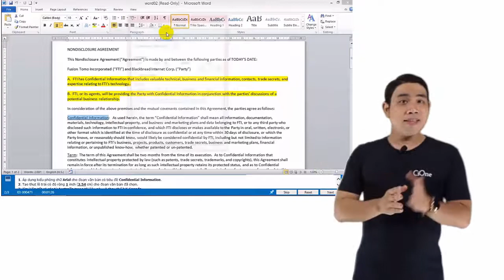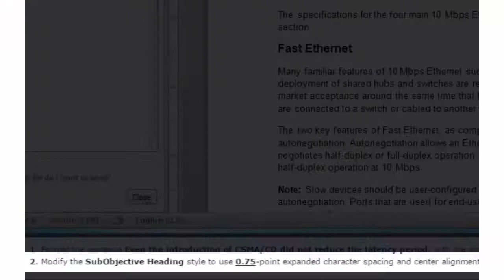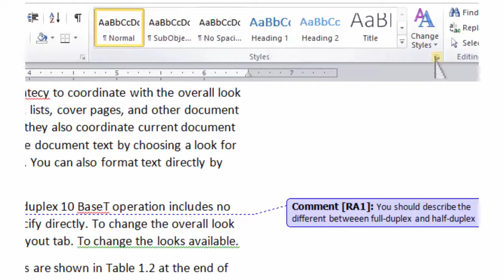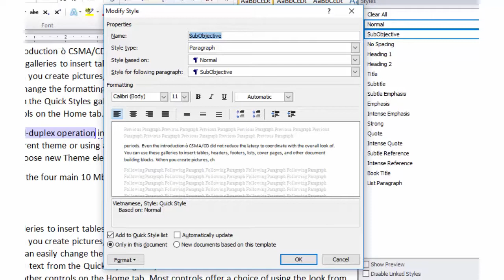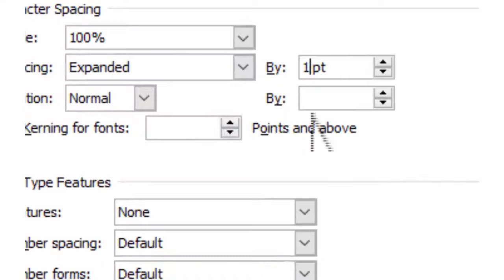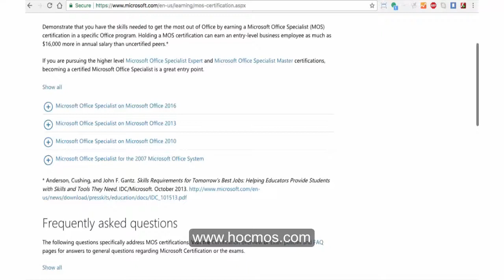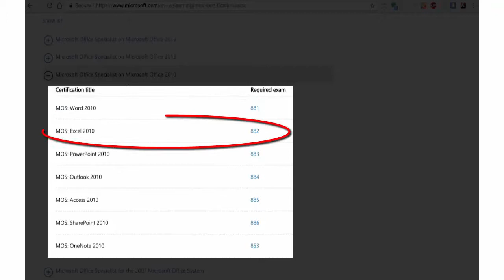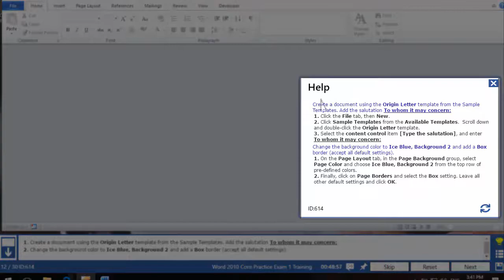[Luyện thi chứng chỉ MOS 2010] Chiến lược luyện thi MOS của CiOne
► Luyện thi chứng chỉ MOS 2010 Excel Word Powerpoint với cam kết đạt 100% ngay lần thi đầu tiên với nội dung cụ thể như sau:
● Hình thức học online 100%
● Thông tin học phí và cách đăng ký học tại
●  Bạn sẽ được Mentor trực tiếp giải đáp các thắc mắc trong quá trình học
●  Đảm bảo điểm tối thiếu 700/1000 cho bất kỳ phần mềm MOS
●  Được hoàn trả lệ phí thi và học miễn phí lần hai nếu bạn trượt